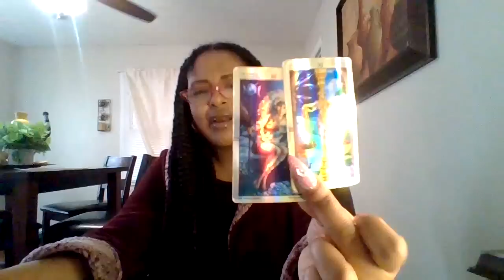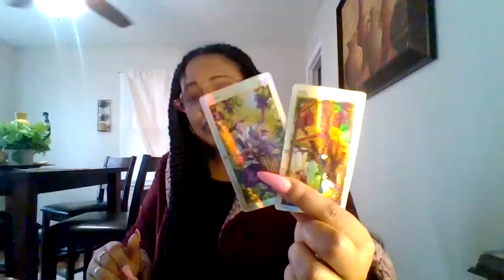TAURUS ♉ THEY FEEL LIKE YOUR THE BADDEST WALKING BUT IT IRKS SOMEONE TO THE CORE TO KNOW THIS‼️🧿